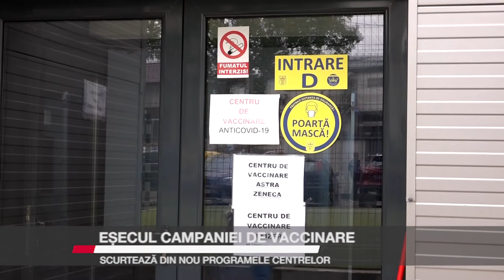Eșecul campaniei de vaccinare scurtează din nou programele centrelor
Programul centrelor de vaccinare din municipiul Suceava se scurtează din nou, pe fondul cererii tot mai mici din partea populației. Numai centrul de vaccinare amenajat în incinta Iulius Mall va funcționa ca și până acum, de luni până duminică, de la ora 8:00 la ora 20:00.